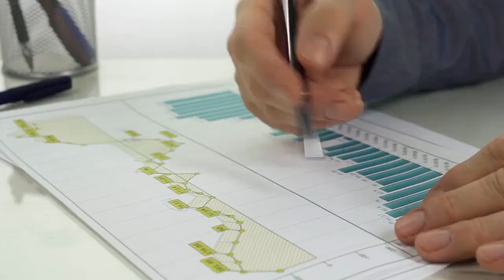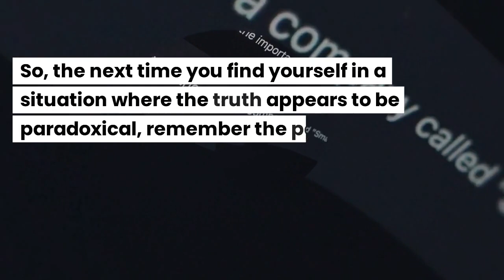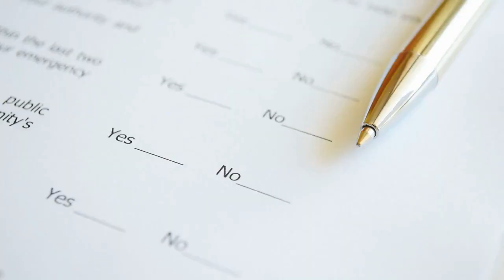Solving The Crocodile Paradox: A Logical Conundrum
In this video, we explore one of the most famous paradoxes in philosophy and logic: The Crocodile Paradox. The paradox goes like this: A crocodile steals a child, promising to return it if the child's father can correctly guess whether or not the crocodile will return the child. The catch is that if the father guesses that the crocodile will not return the child and the crocodile does return it, then the crocodile must eat the child. On the other hand, if the father guesses that the crocodile will return the child and the crocodile does not return it, then the crocodile must also eat the child. So, what should the father do?

In this video, we dive deep into the paradox and explore the various interpretations and solutions that have been proposed over the years. We'll also discuss the implications of the paradox for our understanding of logic and the nature of reality.

Whether you're a philosophy enthusiast or simply love mind-bending puzzles, this video is sure to challenge your thinking and expand your mind. So sit back, relax, and join us as we explore the fascinating world of The Crocodile Paradox.